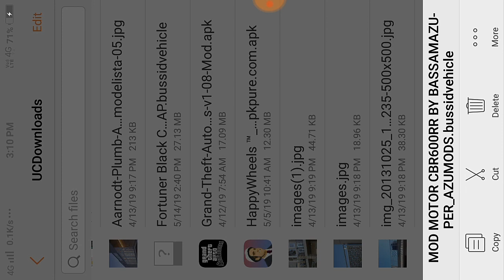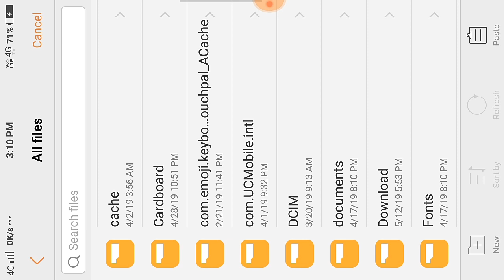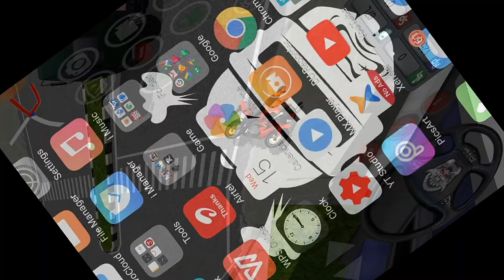How to add bike in bus simulator indonesia | setup bike in BUSSID | JEET GAMING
White Car link 👉

PUBG ID👉CARRYJEET

FREE FIRE ID👉JEET3120J

INSTAGRAM ID 👉 Jeet_gaming J.S

 🔴 TEAM JEET GAMING 🔴